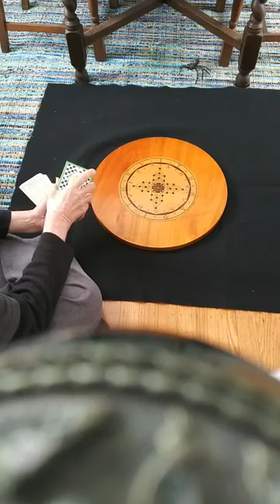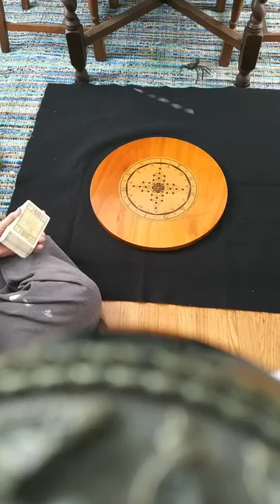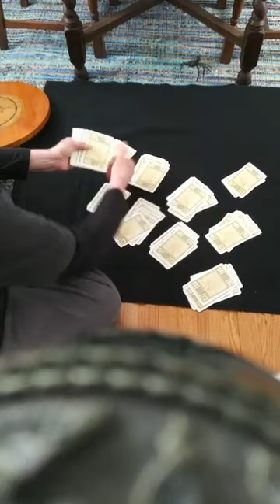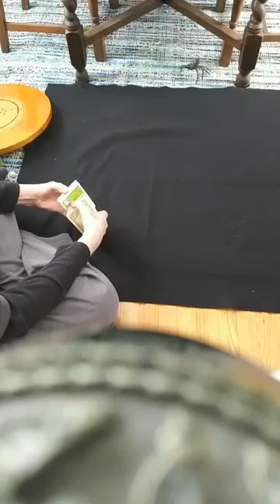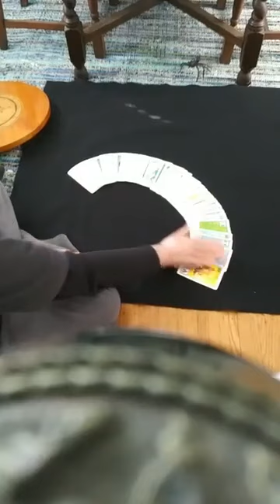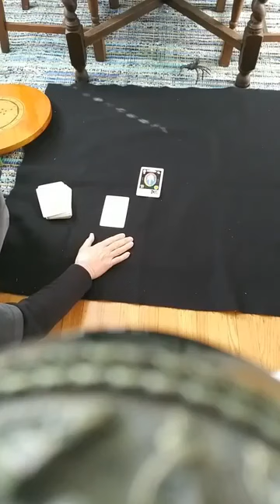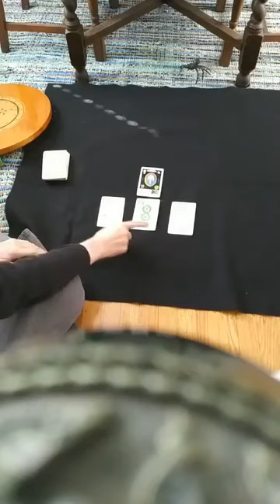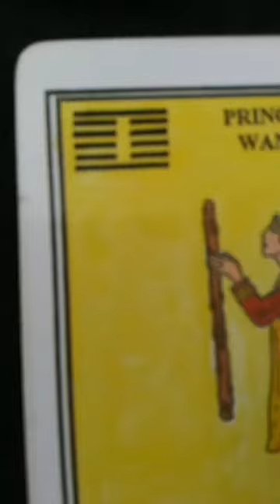Lon Milo DuQuette - Using the Tarot for an Oracle